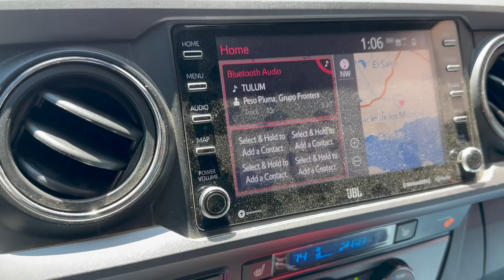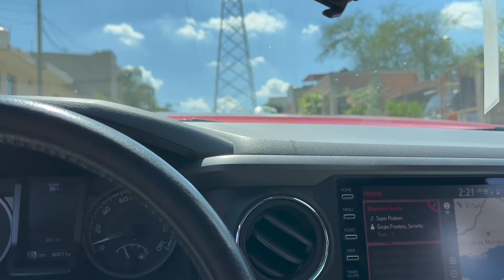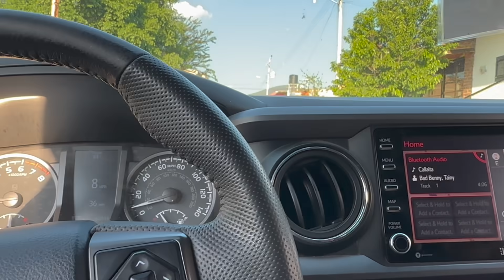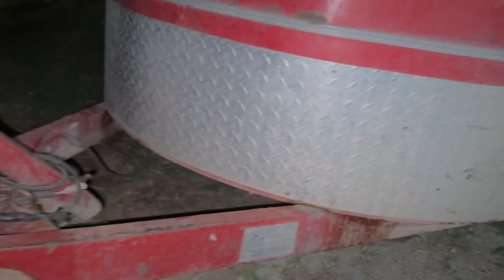CALANDO LOS NUEVOS TOROS DE RANCHO LOS PINOS || CHITIN VENEGAS